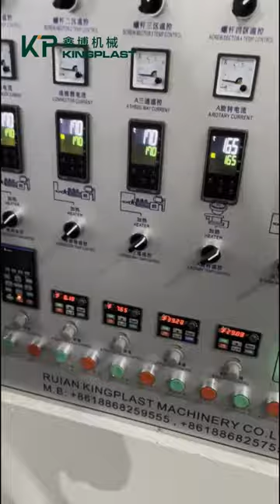Kingplast KP-SD Single screw double die head film blowing machine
This video shows how Kingplast KP-SD Single screw double die head film blowing machine running .This type film blowing machine have one extruder but two die head can make two size roller film at one time ,these film made suit for produce flat bottom bag ,Tshirt bag  and garbage bag .